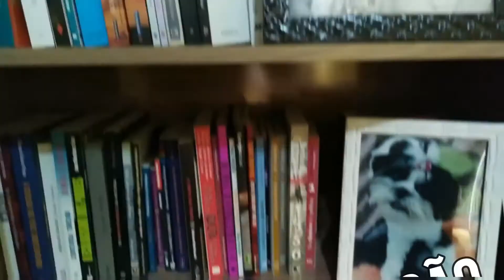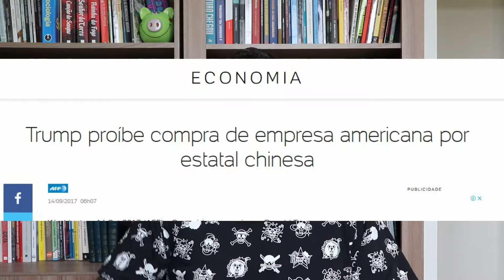Chutando a Escada de Ha-Joon Chang. Análise do livro.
Nesse vídeo buscamos fazer uma análise da obra intitulada "Chutando a Escada: estratégias de desenvolvimento numa perspectiva histórica" de "Há-Joon Chang".

Livro Imperdível. Adquira o livro e ajude o canal.

Chutando a Escada